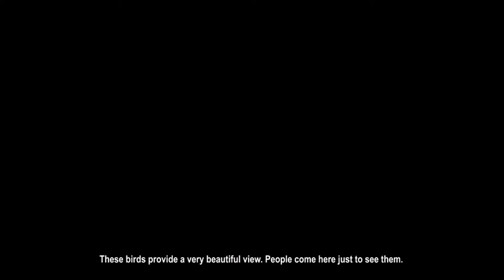Naujan Lake National Park (NLNP): Sanctuary for waterbirds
Location: Naujan Lake National Park (NLNP) is bounded by the
Municipalities of Naujan in the north, Victoria in the west, Socorro in the south, and Pola in the east. It is located in the northeastern coast of the Island of Mindoro in Oriental Mindoro.

Area: 21, 655 hectares

Description: The Naujan Lake is the 5th largest lake in the Philippines. Portions of Pola, Naujan and Socorro are mostly hilly or mountainous, while the side of Victoria and few portions of Socorro are relatively flat. NLNP’s highest elevation is 300 meters above sea level and its lowest depth is 50 meters from the surface water level of the lake. Almost 90% of NLNP lands are used for paddy production, while the remaining 10% are mostly swamp areas adjacent to the lake.

The NLNP is a complex wetland ecosystem, composed of the lake, contributing rivers and river systems, waterfalls, freshwater marshes and swamplands, peat lands, and an estuary draining into the Buloc Buloc Bay. The marshlands cover around 585 hectares, while the peat areas are 15 to 20 hectares and are located at Barangays Leido and Bambarin in the municipality of Victoria.

Significance: Presidential Proclamation 335 dated January 25, 1968 declared NLNP as national park.

On December 11, 1999, the NLNP was recognized by Ramsar Convention as a wetland of international importance. Today, it is well recognized as an Anatidae Site of the East Asian-Australasian Flyway Network mainly because of large number of migratory ducks visiting the lake.

The lake is an integral part of the migratory route of wildlife, performing numerous ecological functions such as habitat, breeding ground, and refuge of migratory animals. The lake has 14 species of fish, of which 5 are migratory. It hosts almost 68 species of both endemic and migratory birds. Some of these
water birds are Little egrets (Egretta garzetta), Purple heron (Ardea purpurea), and Wandering whistling duck (Dendrocygna arcuata). There are also sightings of rare Plain swamphen (Amaurornis olivaceous).

This video is made for presentation at the The Twelfth Session of the Conference of the Parties to the Convention on the Conservation of Migratory Species of Wild Animals (CMS COP12) held from 23-28 October 2017.